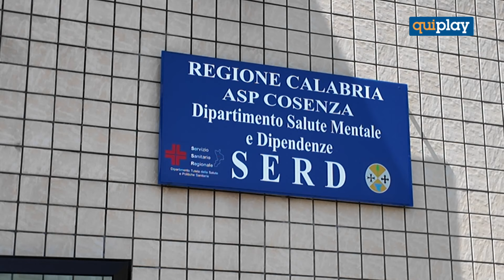Cosenza, ‘Prima di Tutto’, il progetto per l’identificazione precoce sull’uso occasionale di droghe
Tre le attività rivolte ai giovani che saranno avviate dal SerD di Cosenza, coadiuvato dal Centro di Solidarietà il Delfino